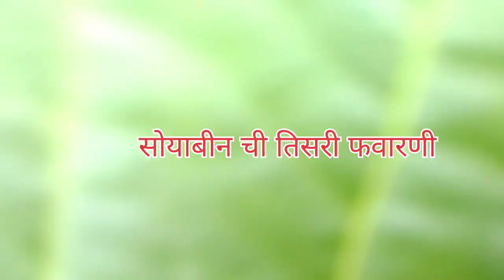सोयाबीनची तिसरी फवारणी कधी करायची आणि रिझल्ट कसा आहे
Kailash blog and technical and technical jugaad